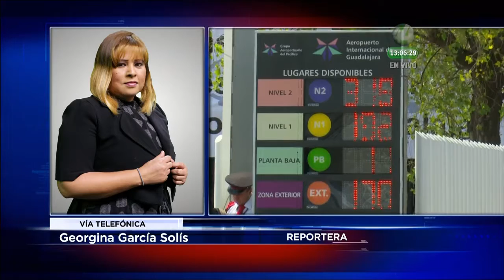Enlace Georgina García "Diputados Federales promueven aborto"